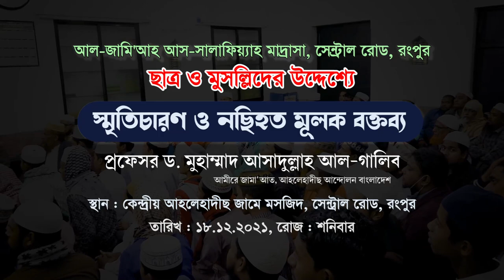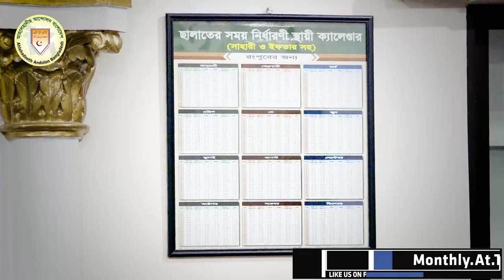ছাত্র ও মুসল্লিদের উদ্দেশ্যে স্মৃতিচারণ ও নছিহত মূলকবক্তব্য┇আল-জামি'আহ আস-সালাফিয়্যাহ মাদ্রাসা,রংপুর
আল-জামি'আহ আস-সালাফিয়্যাহ মাদ্রাসা, সেন্ট্রাল রোড, রংপুর
বিষয় : ছাত্র ও মুসল্লিদের উদ্দেশ্যে স্মৃতিচারণ ও নছিহত মূলক বক্তব্য
স্থান : কেন্দ্রীয় আহলেহাদীছ জামে মসজিদ, সেন্ট্রাল রোড, রংপুর